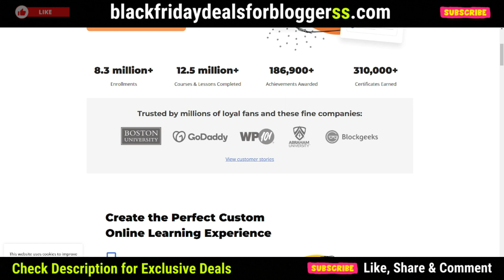LifterLMS Black Friday Deal 2024 (60% OFF) | LifterLMS Discount | Best WordPress LMS Plugin